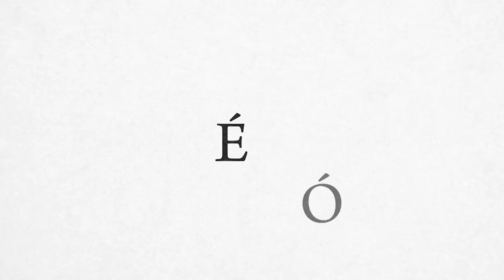Művészet és Régió - Interjú Hefter Lászlóval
Nemrégiben hozta létre a Magyar Művészeti Akadémia a Regionális munkacsoportjait, amelyeknek élén egy-egy elnök áll. Az őket bemutató sorozatunk ezen részében Gazsó L. Ferenc Hefter László üvegművésszel, az MMA Győri Regionális Munkacsoportjának elnökével beszélget.